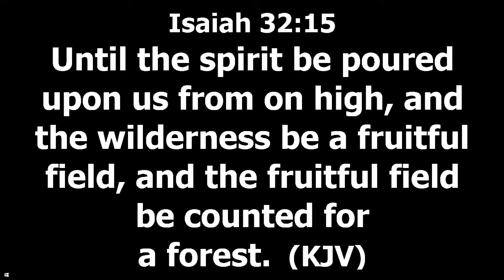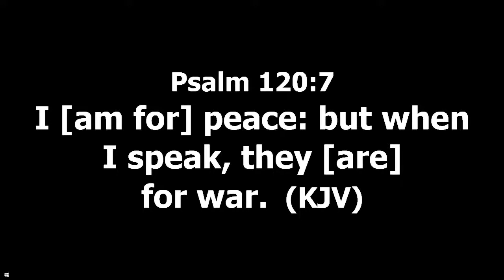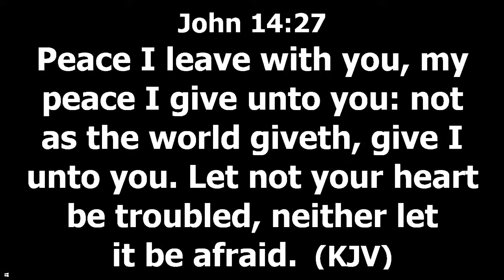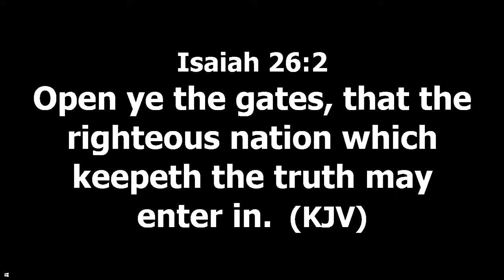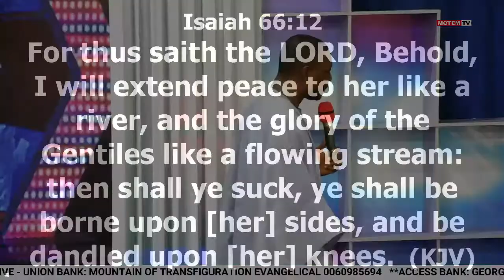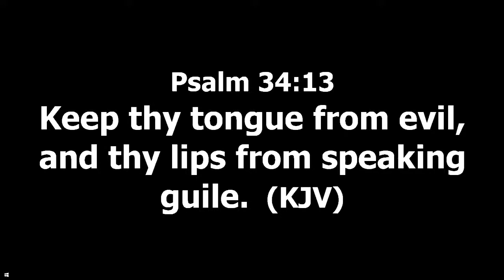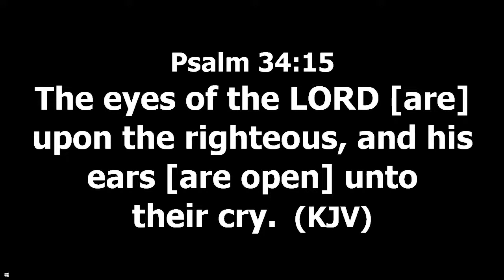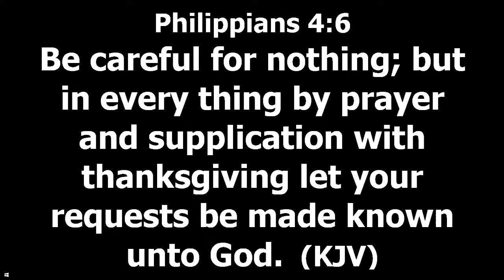MUST WATCH!!! ACCESSING DURABLE PEACE (PART 1)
TOPIC: ACCESSING DURABLE PEACE
SUNDAY SERVICE LIVE STREAM || 29TH NOV. 2020